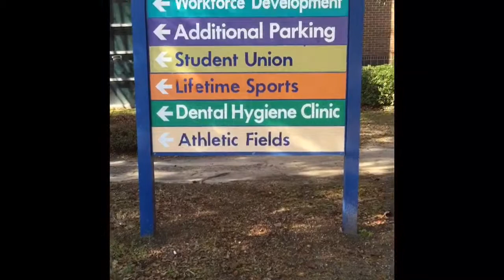New Student Orientation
Nakia
Bria
Teasia
Sarah